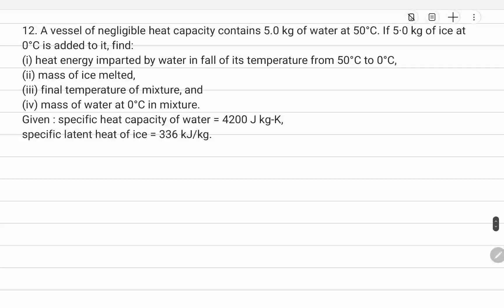12. A vessel of negligible heat capacity contains 5.0 kg of water at 50°C. If 5·0 kg of ice at ....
12. A vessel of negligible heat capacity contains 5.0 kg of water at 50°C. If 5·0 kg of ice at 0°C is added to it, find:
(i) heat energy imparted by water in fall of its temperature from 50°C to 0°C,
(ii) mass of ice melted,
(iii) final temperature of mixture, and
(iv) mass of water at 0°C in mixture.
Given : specific heat capacity of water = 4200 J kg-K,
specific latent heat of ice = 336 kJ/kg.